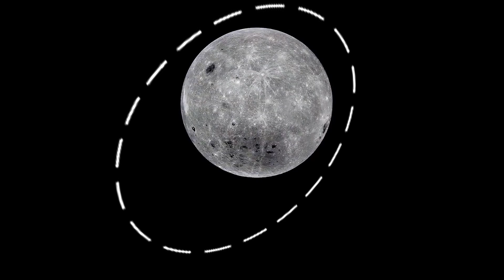Can a Bullet Escape the Moon's Gravity?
The video discusses in detail that Can a Bullet Escape the Moon's Gravity, and also Can a Bullet go Around the Moon